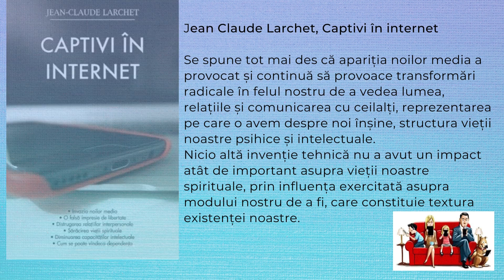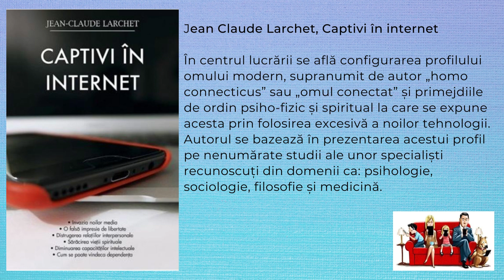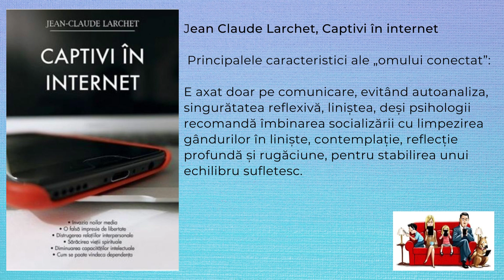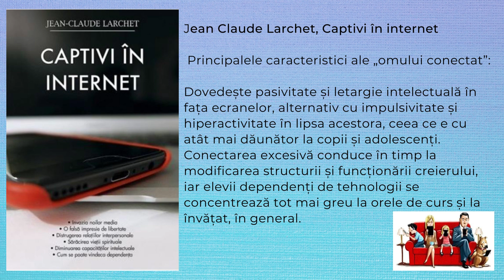Recomandare de lectură (non-ficțiune) : Captivi în internet/ Jean Claude Larchet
Cărți non-ficțiune, co-Lecția „Cunoaște-te pe tine însuți!”